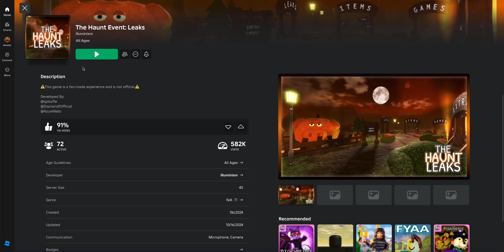Roblox: The Haunt Event Leaks